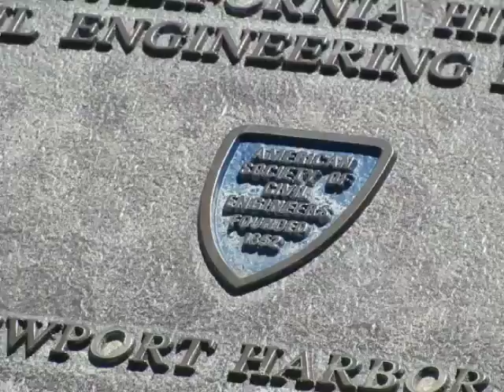Inspiration Pt Newport Bay Corona Del Mar Newport Beach California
Notice how many people not working on a workday during normal work hours, 2pm, Wednesday, July 9, 2014. Instead an amazing amount of people are enjoying the 86 degree-F weather away from the 100 degree-F inland.

Another video at this time shows the beach parking lot with many cars. Many of which are SUVs. I saw a Cadillac Escalade Flex driving on the Cliffside

Inspiration Point is above Newport Bay on the south side of the Inlet in Corona Del Mar, California, a district of nice homes in Newport Beach.